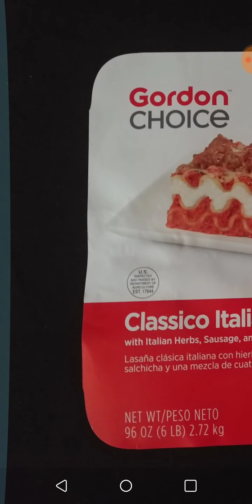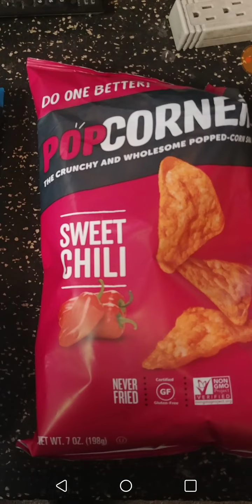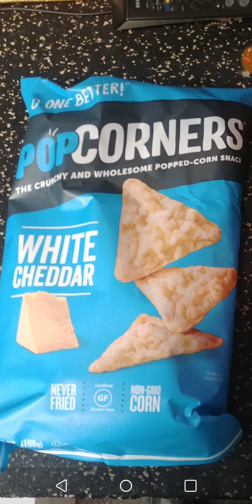DrGAKMAN DIET November 2020